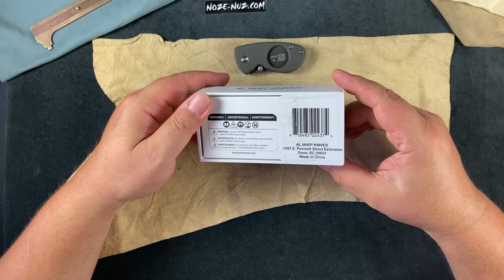AMK1002 Al Mar New Havana Linerlock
AMK1002 Al Mar New Havana Linerlock Nože Nůž Knife Knives Cuchillo Messer (cesky, czech) - video pro